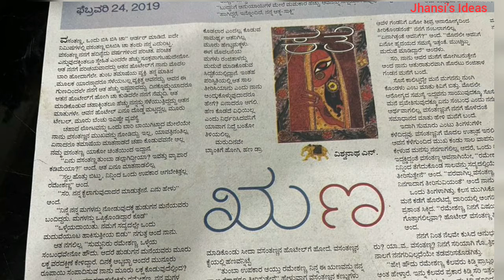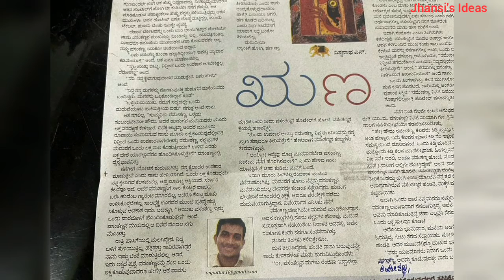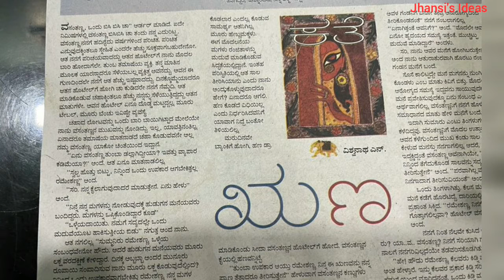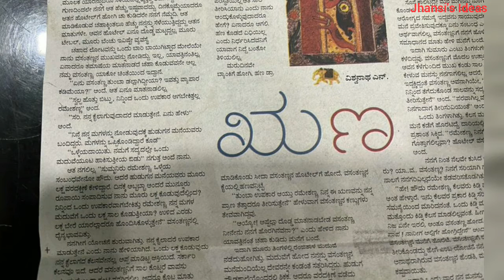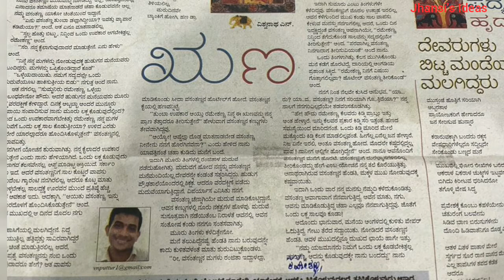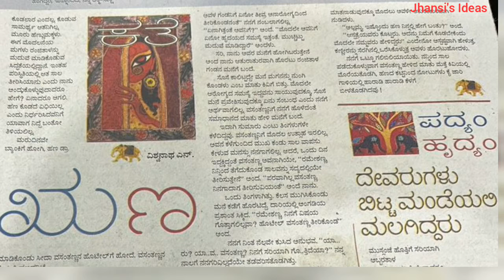Runa.Vishwanath N story narrated by Suresh Hegde .ಋಣ.ವಿಶ್ವನಾಥ ಎನ್ ಕಥೆ-ಸುರೇಶ ಹೆಗಡೆ ಪ್ರಸ್ತುತಿ